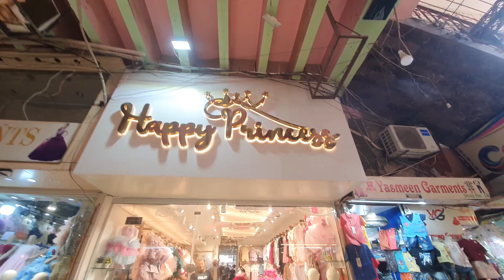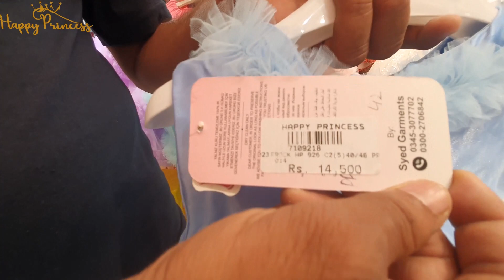|New Fancy Frocks Fever| .. Catch The Cute Baby Dresses For Special Occasions And Eid|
In this video, we're showcasing the most adorable baby fancy frocks that are perfect for special occasions or everyday wear. From elegant lace dresses to stylish tutu outfits, we've got you covered.

Join us as we reveal our top picks for baby fancy frocks that are both comfortable and stylish. Whether you're looking for inspiration for a baby shower, birthday party, or just want to dress up your little one, this video is for you!